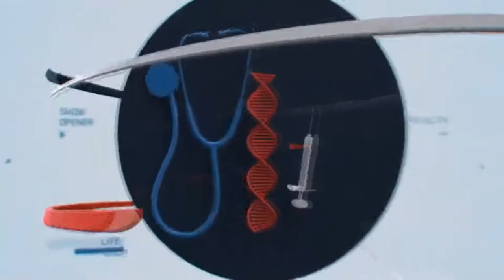UNBELIEVABLE!!STORY OF FORMER FIREMAN/CHILDREN OF THE RISING SUN ORPHANAGE/MSABAHA/NO HOME.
Click and get to hear the story of the man, a former professional fireman from German who has been helping people of all caliber across the globe.hE Also is among the pioneers of "Children of the rising sun orphanage"at Msabaha. CLICK TO LISTEN AND LEARN